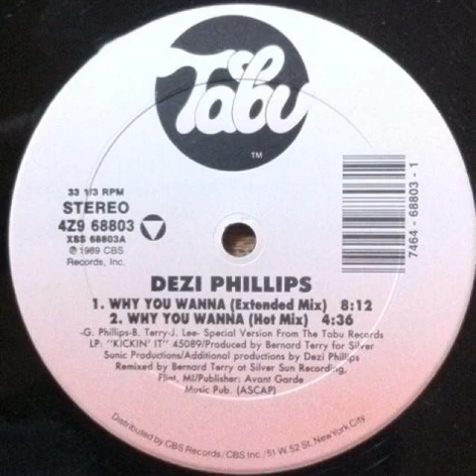Dezi Phillips - Why You Wanna (12” Extended Mix)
1989 12” Single
Produced And Remixed By Bernard Terry & Dezi Phillips
Additional Edits By Greg “Ski” Royal
1989 Tabu Records